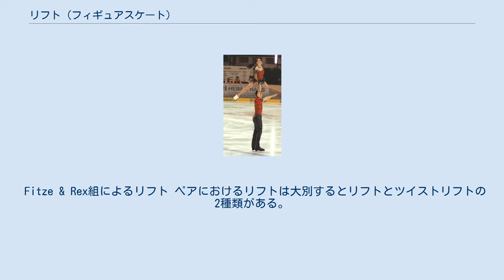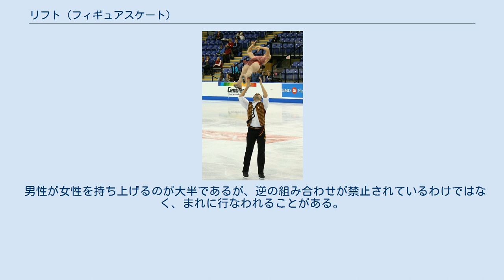リフト (フィギュアスケート)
ファイエラ&スカリ組によるダンスリフト リフト（Lift）は、フィギュアスケート競技のペアならびにアイスダンスにおける要素のひとつの総称。
 フィギュアスケートにおけるリフトは、ペアで行われるものと、アイスダンスで行われるものとに大別される。
一般に、ペアで行われるリフトはペアリフトと呼ばれ男性が女性を高く持ち上げるのに対し、アイスダンスで行われるものはダンスリフトと呼ばれ男性の頭より高く持ち上げることはなく、時には女性が男性を持ち上げることもある。
 国際スケート連盟のルールでは、リフトはペアおよびアイスダンスの必須要素となっている。
リフトの種類も細かく分類される。
 Fitze & Rex組によるリフト ペアにおけるリフトは大別するとリフトとツイストリフトの2種類がある。
 ISUジャッジングシステムでは、リフトとツイストリフトのどちらもBから4の5段階でレベルという概念が取り入れられており、レベルの数値が大きいほどが高い基礎点が与えられる。
この判定は技術審判によって行われ、レベルアップは、ガイドラインに沿うレベルアップの要件を満たすか、それと同等といえる工夫が見られた場合に認められる。
要素の出来栄えによってGOEで加点・減点の評価を受ける。
 リフトは、男性が女性を頭上に持ち上げて降ろすことを指す。
持ち上げる際の支える位置や持ち上げ方によって以下の5グループに分けられている。
 ヴァイス & トレント組によるツイストリフト ツイストリフトは、男性が女性を投げ上げて空中で回転し、女性をキャッチして着氷するものを指す。
女性が踏み切り、男性が女性を腰の位置で上方へ投げ、女性が回転したのち、男性が女性を腰の位置でキャッチして降りてくる。
踏み切りの際に女性が大きく足を開くスプリットを伴うことが多いため、スプリットツイストリフトとも呼ばれる。
失敗すると大怪我をする恐れがあるため、高い技術に加え男性と女性の信頼が重要となる。
ジャンプと同様に、女性の踏み切り時のエッジによってさらに細かく分類されるが、サルコウとループはなくトウループ、ルッツ（またはフリップ）、アクセルの3種類となっている。
 略記では各ジャンプの種類の略記の後尾にTwが付加されていたが、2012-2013シーズンより採点表にはアクセルツイストリフト以外の踏み切りは回転数のみが表記されることになった。
 3回転ツイストレベル4の獲得は非常に困難であったが、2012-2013シーズンのルール改訂によりレベル4を獲得するペアが出始めた。
最初にレベル4を獲得したのはロシアのリーナ・フェードロワ/マキシム・ミロシキン組（2012年：ISUジュニアグランプリシリーズ オーストリア大会）である。
 ISU公式大会で4回転ツイストリフトを初めて成功させたペアは、中国の張丹/張昊組（2000年：世界ジュニア選手権）。
1987年の世界選手権でソビエト連邦のエカテリーナ・ゴルデーワ/セルゲイ・グリンコフ組がほぼ成功といえる状態までもっていったがISUの認定はされなかった。
 アイスダンスにおけるリフトは、ショートリフトとロングリフトの2つに分類される。
ショートリフトは6秒以内、ロングリフトは12秒以内と制限時間が決められており、違反すると-1の減点となる。
 ISUジャッジングシステムで、ダンスリフトには1から4のレベルが定められており、レベルの数値が大きいほどが高い基礎点が与えられる。
この判定は技術審判によって行われ、レベルアップはガイドラインに沿うレベルアップの要件を満たすことで認められる。
 レベルアップの要件としては、リフトする者の姿勢が難しいこと（片足、スプレッドイーグル、イナバウアーなど）、リフトされる者の姿勢が難しいこと、高度な姿勢変更、片手で行なうこと、手による直接の支持がないことなどがある。
ローテーショナルリフトでは回転の回数も加味される。
 男性が女性を持ち上げるのが大半であるが、逆の組み合わせが禁止されているわけではなく、まれに行なわれることがある。
 ISUジャッジングシステムにおけるリフトの得点はフィギュアスケートの採点法を参照。